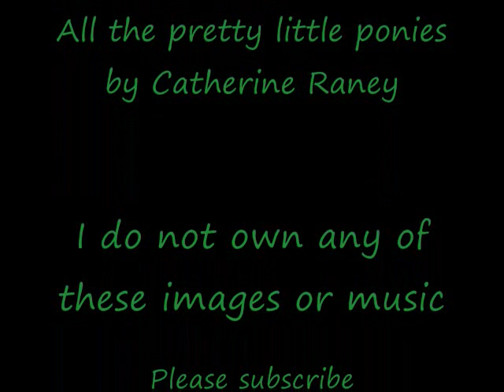All The Pretty Little Ponies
Sit back and relax, listen to a sweet lullaby along with beautiful horse pictures.